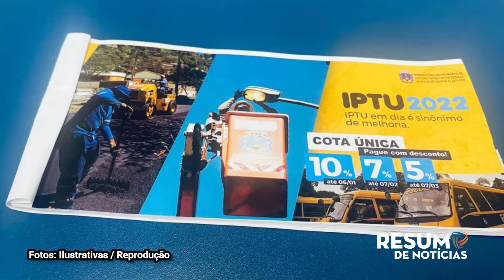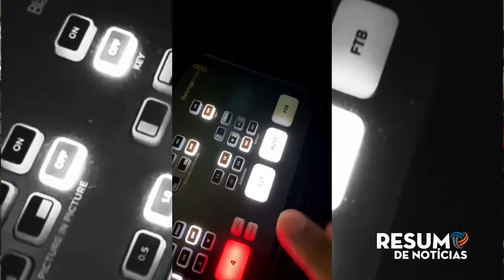Resumo de Notícias 28-12-2021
E você vai ver, agora, no Resumo de Notícias:

- CELSO PORTIOLLI REVELA QUE ESTÁ COM CÂNCER NA BEXIGA
- OPERAÇÃO VERÃO REGISTRA 482 MOTORISTAS EMBRIAGADOS DURANTE O NATAL NO RJ;
- MUNDO REGISTRA MAIS DE 1 MILHÃO DE CASOS DE COVID EM UM ÚNICO DIA PELA PRIMEIRA VEZ.